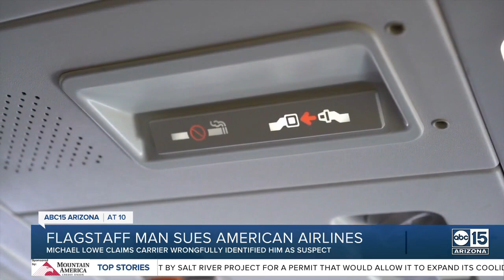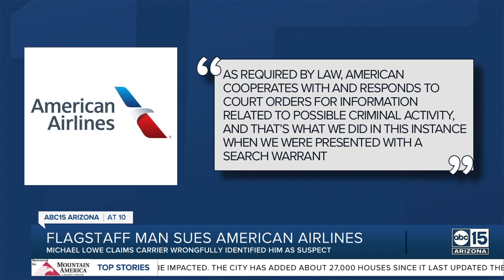Flagstaff tour guide sues airline for wrongful arrest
A Grand Canyon tour guide from Flagstaff says he was wrongfully jailed after he was mistaken for a burglary suspect, according to a lawsuit filed in Texas.